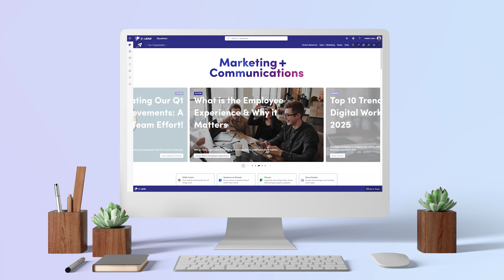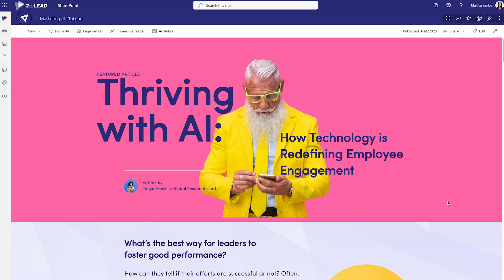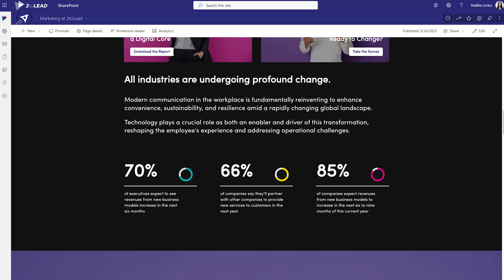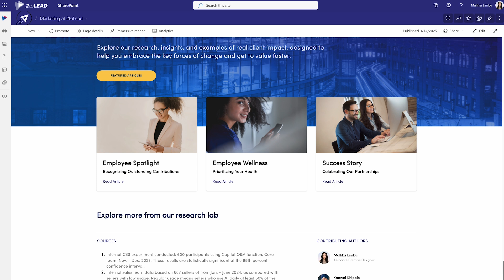SharePoint Hackathon: Building Beautifully Designed SharePoint Pages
Experience the future of SharePoint as we demo some of the latest UX and design enhancements in action. SharePoint can be used to create beautiful content with simple authoring, fostering deeper engagement. Discover how these new designs transform user interactions, making SharePoint more accessible and efficient than ever before.

2toLead is one-of-a-kind consulting services company with a unique blend of left and right brain thinking. We focus on Business Strategy, User Experience, and Technology expertise to help transform organizations like yours.